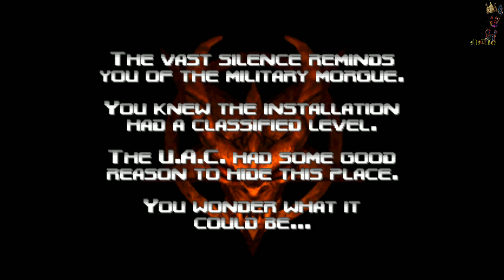Doom 64 EX (100% walkthrough) by MaLIce - Map 04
MAP04: Holding Area
100% walkthrough on "Watch me die" difficulty.
Doom 64 EX ver 2.5 rev .1273
Played on Windows 10
What is Doom 64?
Developed by Midway – San Diego, Doom 64 is a unofficial sequel to Doom II
developed for the Nintendo 64 and was released in March ’97.
Based on the Jaguar and Playstation code base, Doom 64 is considered
the most technically advanced Doom game of its time. In addition to
the completely revamped rendering engine, Doom 64 went through numerous
changes and improvements from that of Doom II. No graphics or sounds from
Doom II have been reused in Doom 64; instead, it features completely new
sprites, textures, levels and sounds and features a completely different
art style.
What is Doom 64 EX?
Doom 64 EX is a faithful recreation of the original game using the Doom source
code as the base with the benefit from newer control methods like mouse look,
high resolutions and color depth. In addition to that, Doom 64 EX will also feature
mod support to allow users to create custom levels, textures and sprites. Doom 64 EX
is also aimed to be 100% accurate to the original game as possible as well as
offering some PC-specific features that can enhance the game.
!!!Note for Windows 10 users:
(Q) Hi. Just installed Doom 64 EX and got it running on Windows 10. However when I start a game and try to move the
mouse left or right it moves a little but immediately springs back to the middle, making it unplayable with the mouse.
I've spent a lot of time looking this up but it doesn't look like anyone else has had this issue so i thought I would ask
it on here.Any help would be greatly appreciated.

(A) You need to update the SDL bundled with the game.
and replace the SDL.dll file in your Doom 64 EX directory,
and you should be good to go.
!!!BUGS:
This port has a lot of bugs. But I made 100% walktrough however you can see not 100% on final screen of the maps. Bugs...
The game actually saves perfect all found secrets. But for some reason the game incorrectly saves a total number of
secrets and it is incremented after each save by the same specific value for a level. So you can not achieve 100% if
saved in this levels.
For example, in map6 you have 3 total secrets. If you saved and then loaded - the game starts thinking that it is 5.
If you saved again, after loading the game start thinking that total secrets is 7 for this level.
I tested every level, the bug 100% happens in these levels for me and 0% in any others:
Map 06 - +2 (3, 5, 7, 9)
Map 10 - +7 (7, 14, 21, 28)
Map 11 - +2 (4, 6, 8, 10)
Map 14 - +1 (1, 2, 3, 4)
Map 29 - +4 (6, 10, 14, 18)
Map 30 - +1 (2, 3, 4, 5)
All other maps are without this bug.
For some unexplained reason, it is impossible to get 100% kills or 100% items in some maps in the difficulty
"Watch me die" it may be a monster that did not spawn in, or a bug itself with Doom64ex, no conformation has been made
if this bug is apparent in the original Doom64 cartridge.